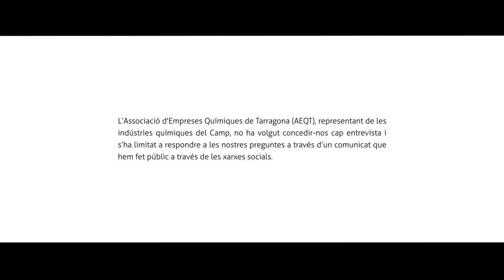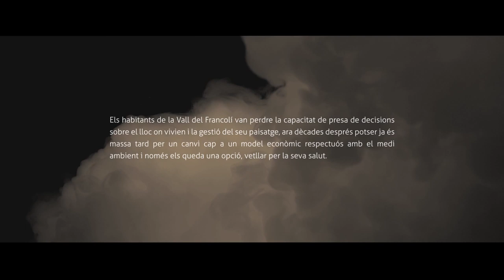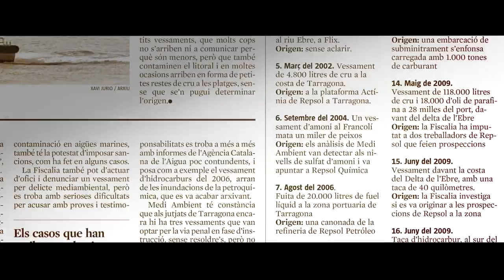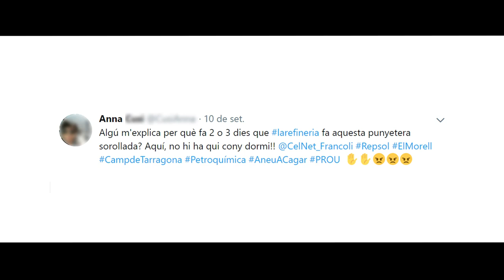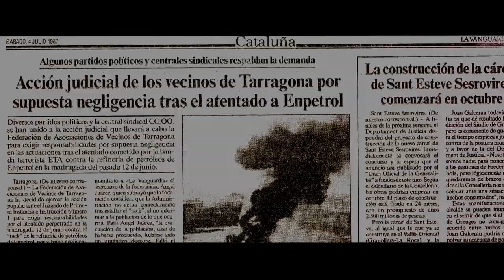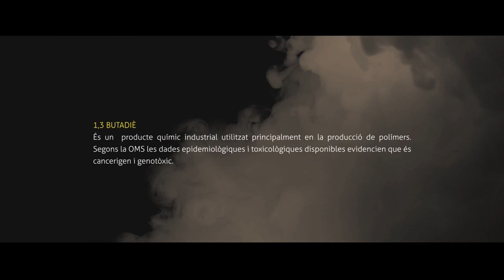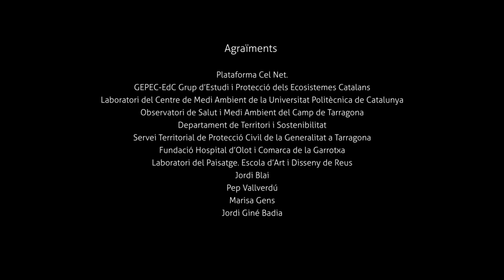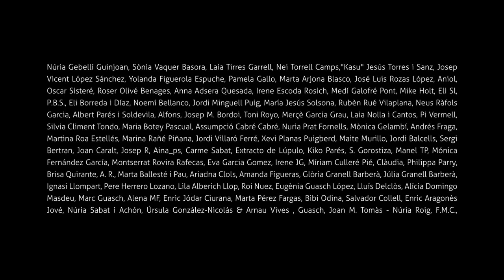La Vall del Francolí - L'alè del camp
Audiovisuals: Produccions Saurines

"Fa més de quaranta anys es va imposar un model de desenvolupament econòmic que va portar feina i riquesa als pobles on es va implementar però que a la llarga ha hipotecat el territori, problemes de salut i contaminació ambiental han fet que avui en dia el que en un moment es va considerar progrés ara es posi en qüestió. Els habitants de la Vall del Francolí van perdre la capacitat de presa de decisions sobre el lloc on vivien i la gestió del seu paisatge, ara dècades després potser ja és massa tard per un canvi cap a un model econòmic respectuós amb el medi-ambient i només els queda una opció, vetllar per la seva salut.

Aquest documental gira al voltant de la contaminació de l'aire, el sòl i les aigües produïda per la indústria petroquímica al Camp de Tarragona, centrat en el canvi experimentat en l'opinió de la societat civil al llarg de la darrera dècada, en què han augmentat les denúncies cap a la manca de responsabilitat de les empreses químiques i administracions davant els repetits incidents de contaminació lumínica, sonora i ambiental a la Vall del Francolí".